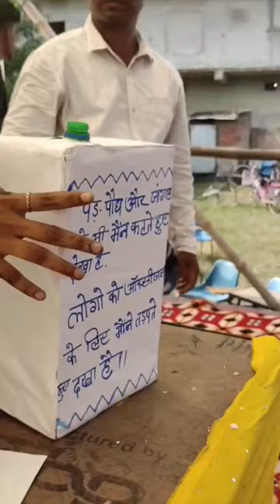Science Project By C S Academian Students (Project submitted By class 11th Students)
science projects
Science Project
science experiments
11th science Project
Science project class 11 chemistry
11th science Project physics